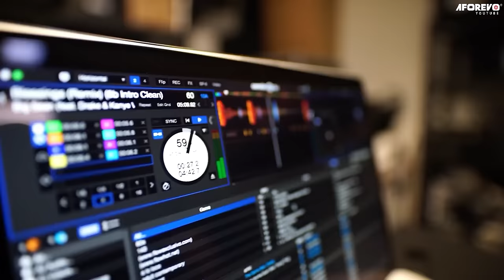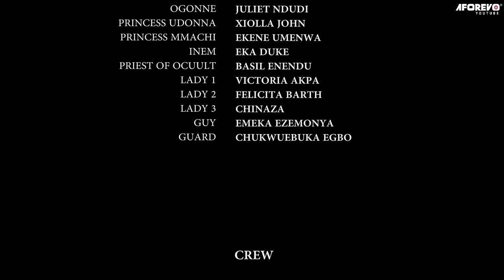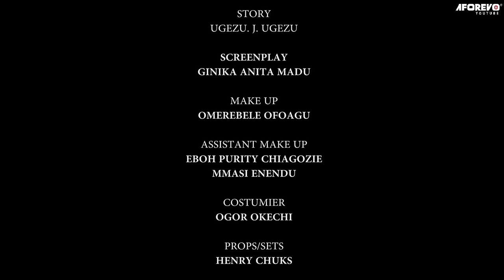JE CONSEILLE À CHAQUE FEMME DE REGARDER CE FILM ET D'APPRENDRE 2 - FILM NIGERIEN EN FRANÇAIS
Chibuike a proposé à l'amour de sa vie en présence de leur famille. La tournure des événements inquiète tout le monde. Quel pourrait être le problème? C'est un film nigérian en français | Film Nollywood en français | Film africain en français